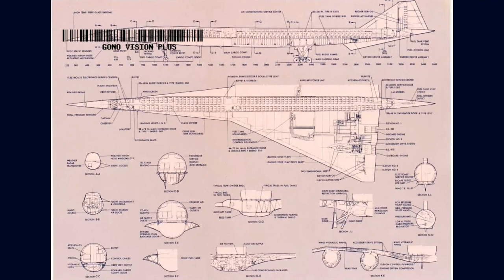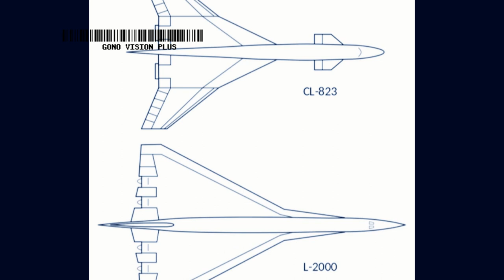THE LOCKHEED MACH 3 AIRLINER THAT NEVER WAS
The Lockheed L-2000 was Lockheed Corporation's entry in a government-funded competition to build the United States' first supersonic airliner in the 1960s. The L-2000 lost the contract to the Boeing 2707, but that competing design was ultimately canceled for political, environmental and economic reasons. In 1961, President John F. Kennedy committed the government to subsidizing 75% of the development of a commercial airliner to compete with the Anglo-French Concorde then under development. The director of the Federal Aviation Administration (FAA), Najeeb Halaby, elected to improve upon the Concorde's design rather than compete head-to-head with it. The SST, which might have represented a significant advance over the Concorde, was intended to carry 250 passengers (a large number at the time), fly at Mach 2.7-3.0, and have a range of 4,000 nmi (7,400 km).The program was launched on 5 June 1963, and the FAA estimated that by 1990 there would be a market for 500 SSTs. Boeing, Lockheed and North American officially responded. North American's design was soon rejected, but the Boeing and Lockheed designs were selected for further study.
Specifications (L-2000-7A)
General characteristics
    Capacity: 273 passengers
    Length: 273 ft 2 in (83.26 m)
    Wingspan: 116 ft (35.36 m)
    Height: ()
    Wing area: 9,424 ft² (875 m²)
    Empty weight: 238,000 lb (107,900 kg)
    Max takeoff weight: 590,000 lb (276,600 kg)
    Powerplant: 4× GE4/J5M or Pratt & Whitney JTF17A-21L
Performance
    Cruise speed: Mach 3.0
    Range: 4,000 nmi (7,400 km)
    Service ceiling: 76,500 ft (23,317 km)